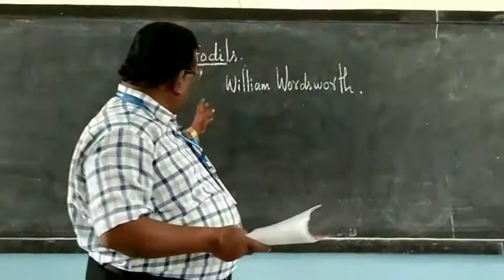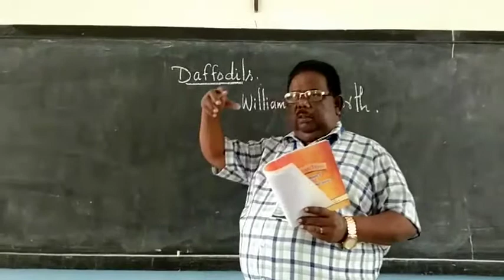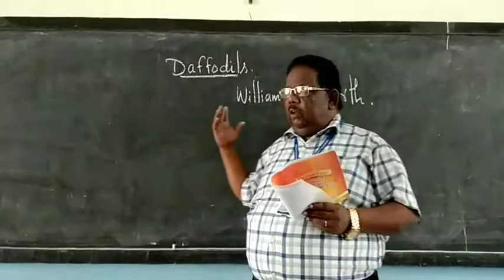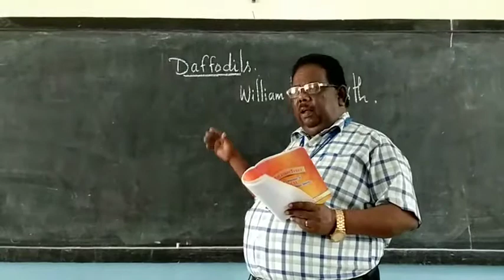STD 9 ENGLISH LITERATURE DAFFODILS